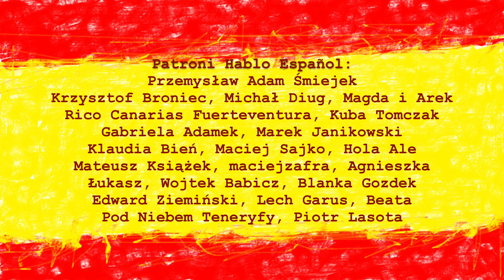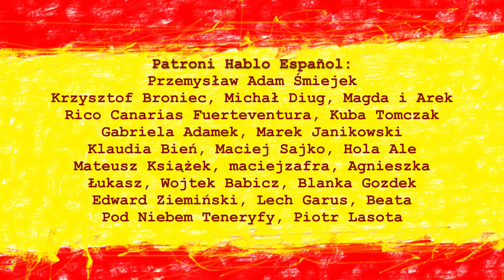Przestań gadać głupoty i przejdź do sedna! - po hiszpańsku | DEJARSE DE | HwP 155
DEJARSE DE w kolokwialnym języku hiszpańskim!

W tym odcinku porozmawiamy o kolokwialnym hiszpańskim wyrażeniu DEJARSE DE!